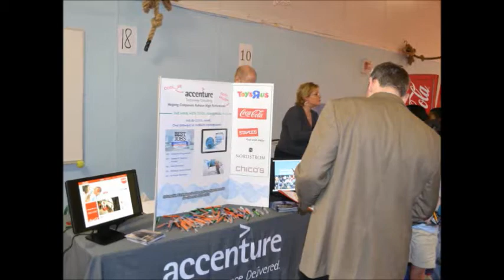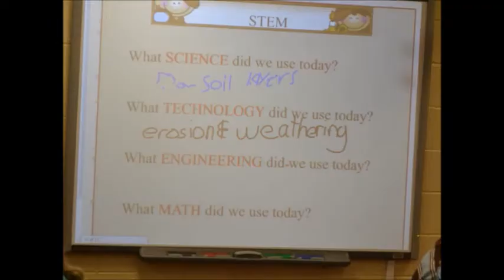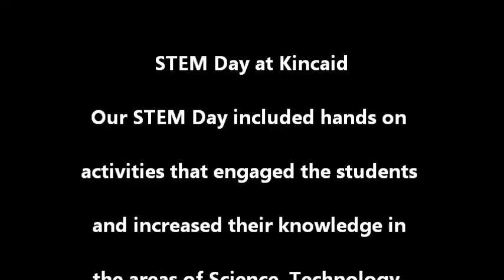Kincaid Elementary School STEM Day Video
Kincaid Elementary School's STEM (Science, Technology, Engineering, & Math) Day took place on February 20th, with the STEM Night Expo occurring on March 6th. Through various activities, students and families learned that STEM activities are all around us, are used every day, and can be fun.